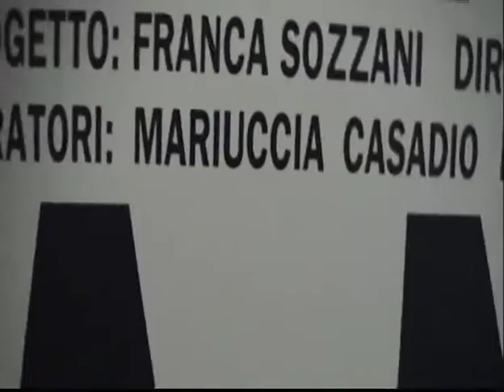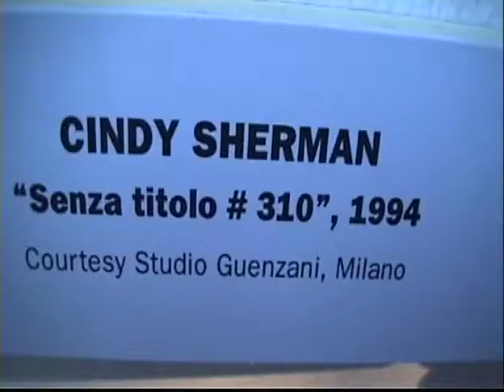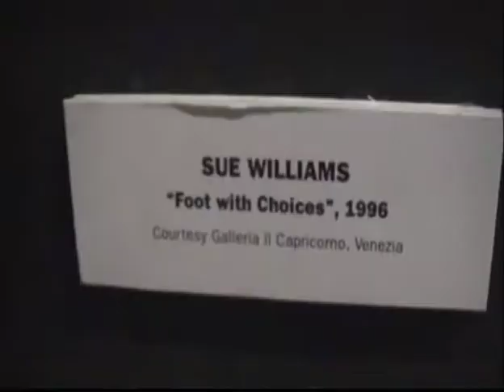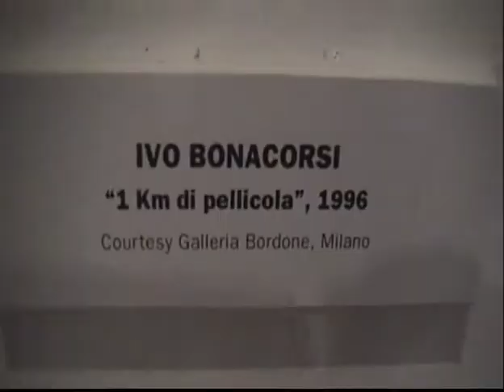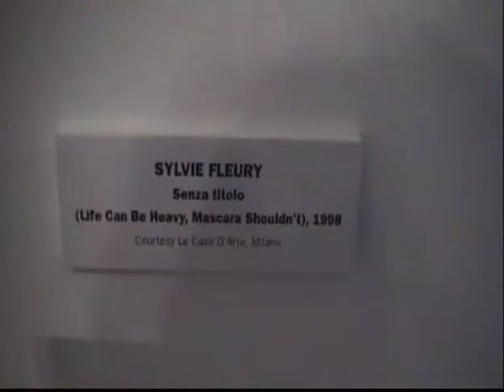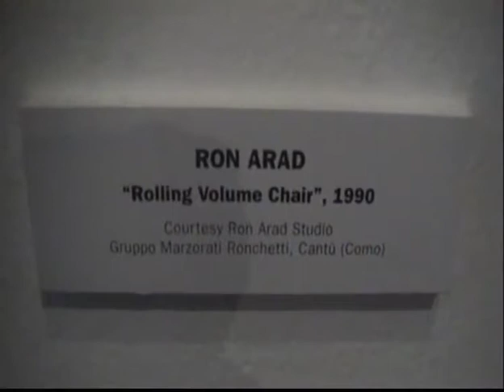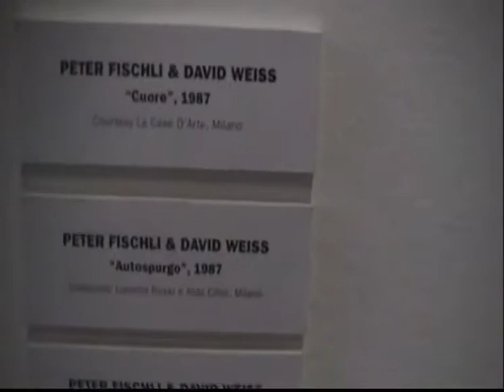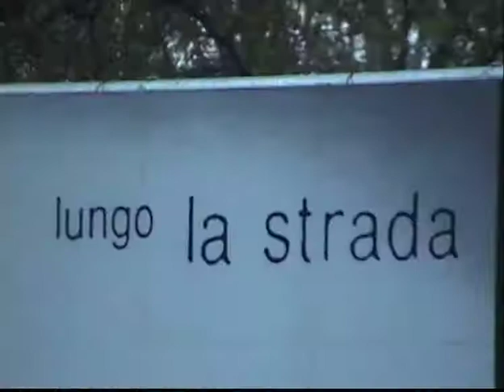A noir/art and fashion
Progetto di Franca Sozzani a cura di Mariuccia Casadio, Pasquale Leccese, Gio Marconi
Art director : Luca Stoppini
Filmed by Pasquale Leccese - Triennale di Milano